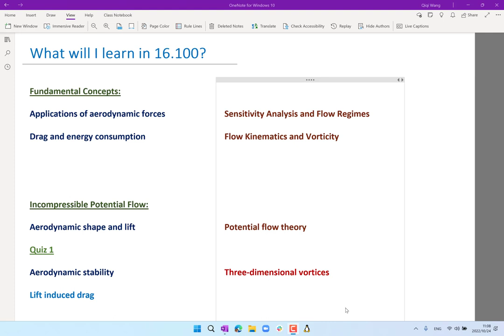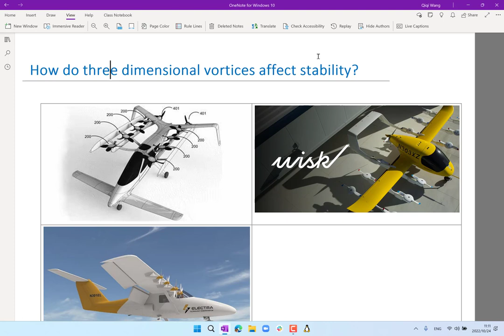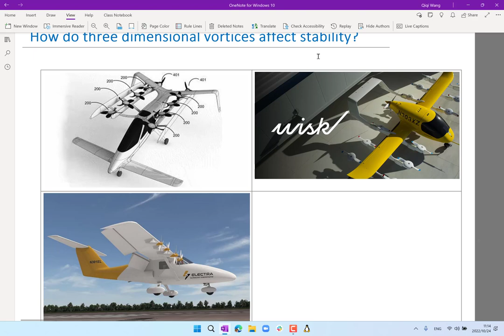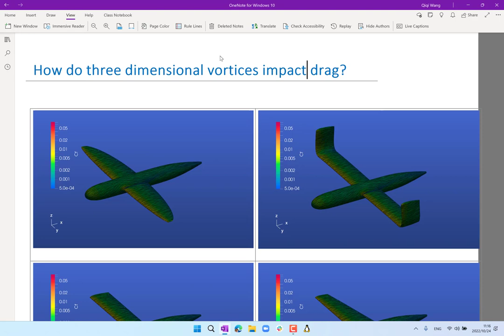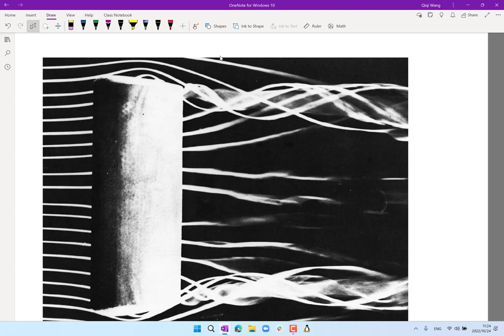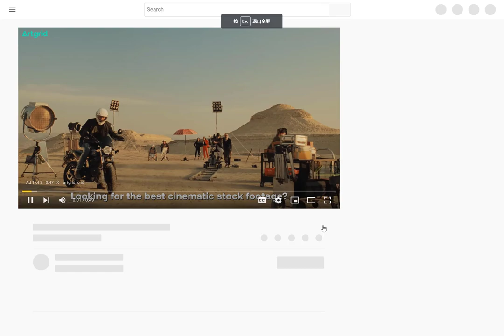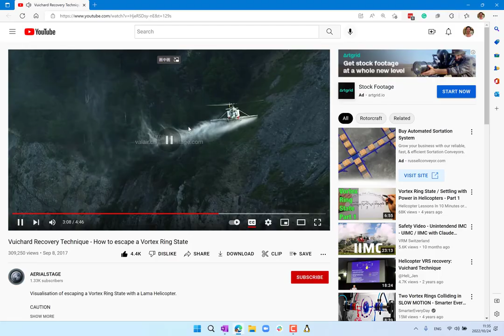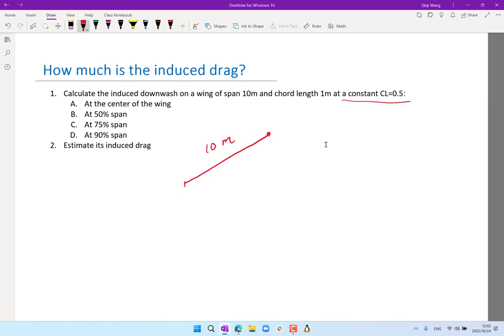Aerodynamics (MIT 16.100 2022) Lecture 12: Three dimensional vortices